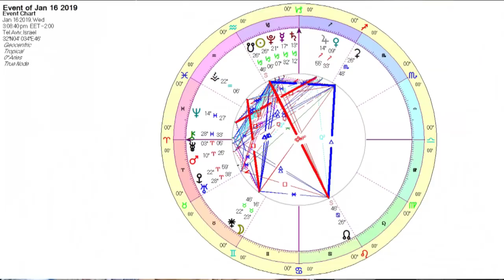Jupiter Square Neptune - The Weekly Astrological Message with Boaz Fyler - Jan 12-19 2019